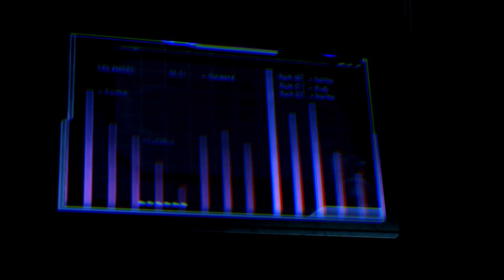Mass Effect 3 | Episodio 58: Thessia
¡Por la Diosa!